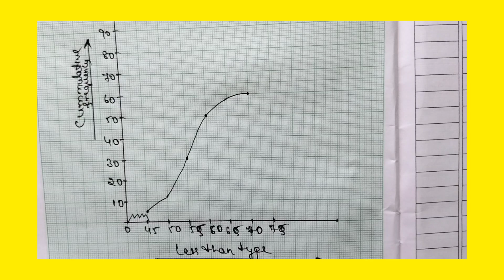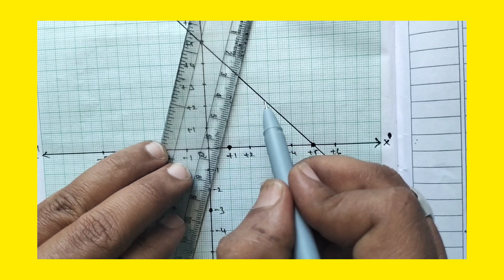CLASS 10 MATHS STATE LEVEL PREPARATORY KEY ANSWERS FROM 25-38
This video is about class 10 maths state level preparatory key answers from 25-38

Watch this video to get key answers of maths class 10 state level preparatory